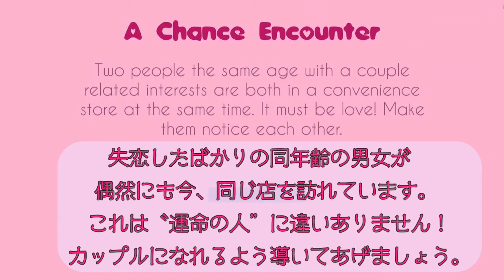【バレンタイン企画】恋のキューピッド幽霊になってカップルを誕生させよう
バレンタインゲーム『Wingman from the Other Side』を実況プレイ。
If you are studying or interested into Japanese, I hope my playthrough movie will help you! :)

今日はバレンタインデーですね！
恋のキューピッド幽霊になって、お店に来ている男女を
無事にカップルにしてあげましょう！